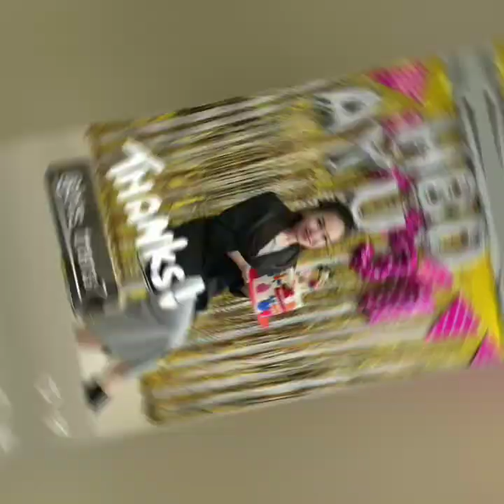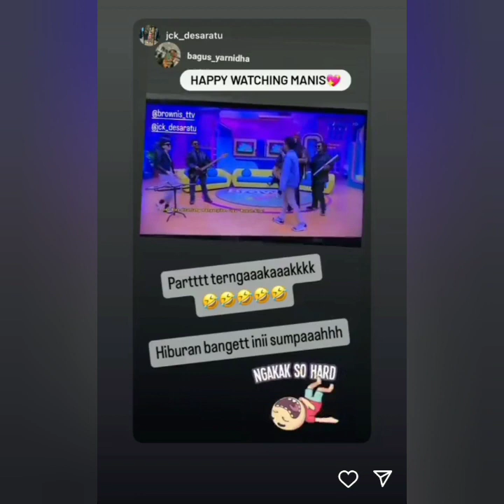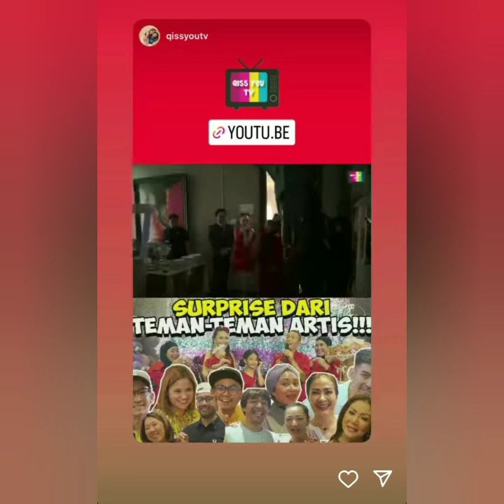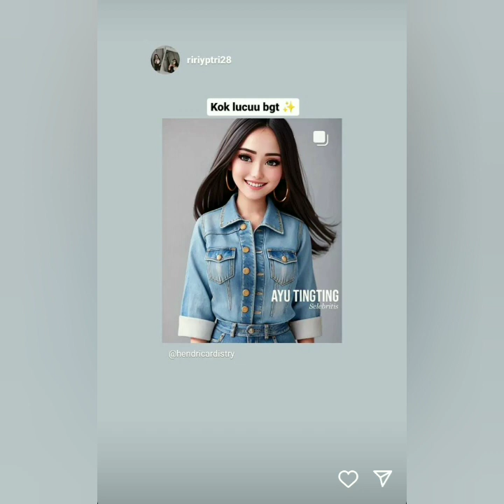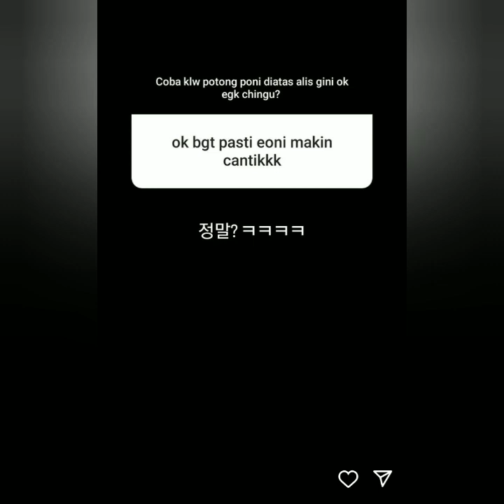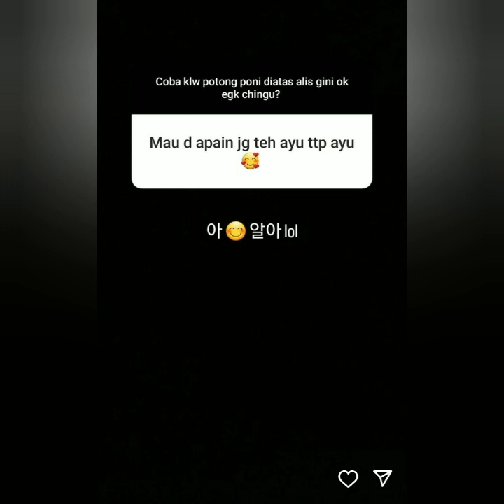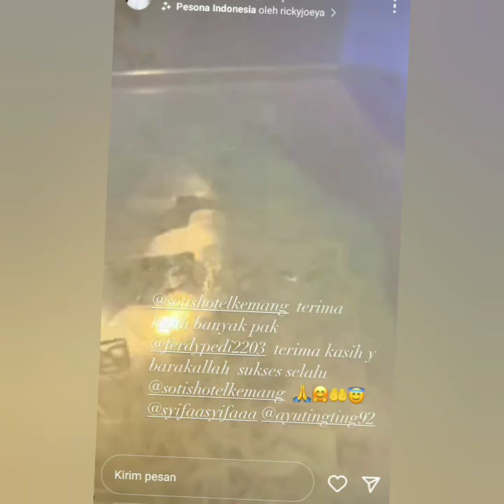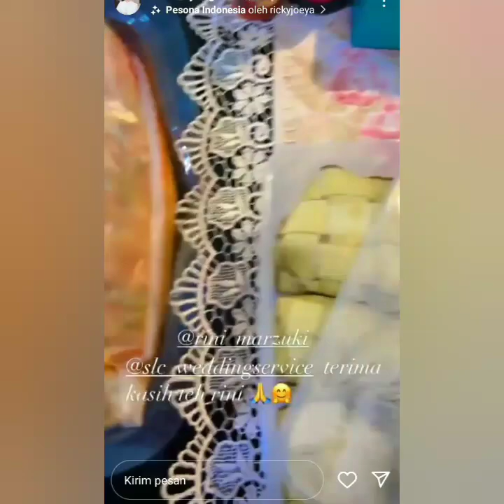WOW ADA KEJUTAN LAGI UNTUK AYU TING-TING SPECIAL DAN ADA KABAR TERBARU COBA LIHAT